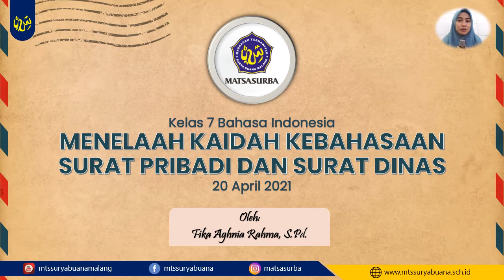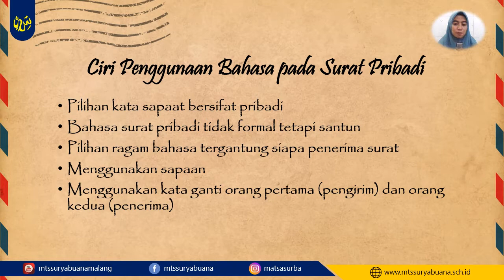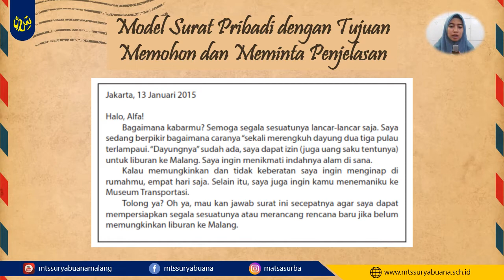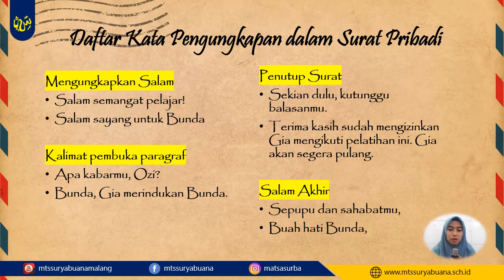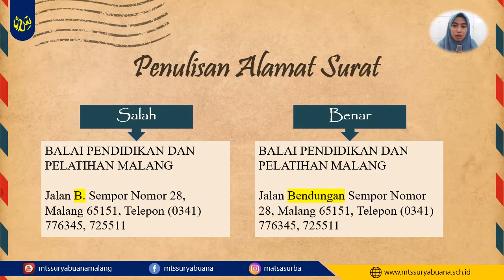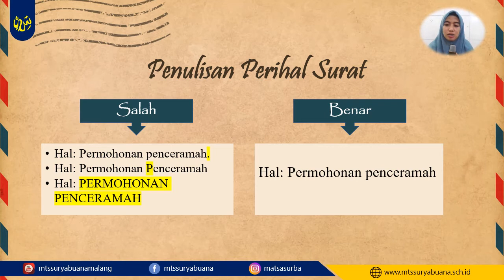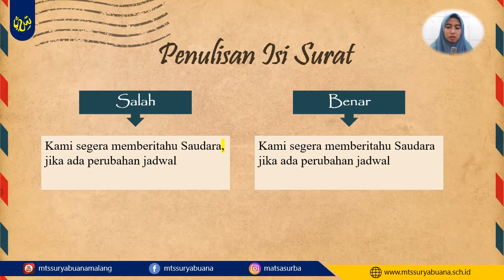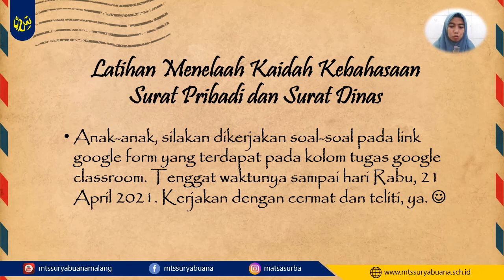Bahasa Indonesia Kelas 7 - Menelaah Kaidah Kebahasaan Surat